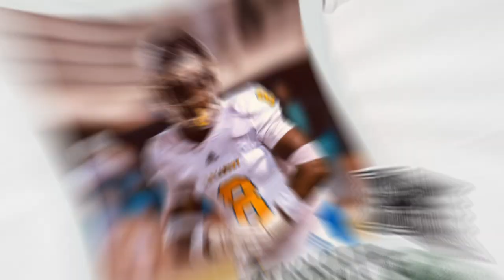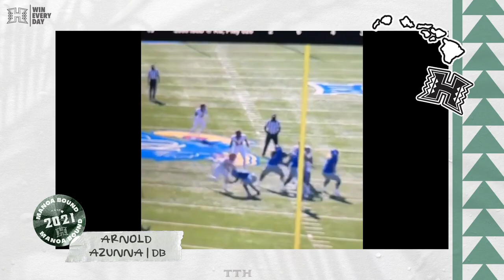2021 Hawaii Football Signing Class Compilation Highlight Video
The complete 2021 University of Hawai‘i football signing class.